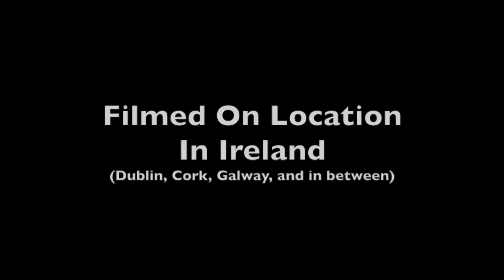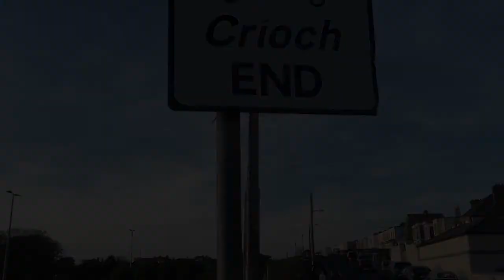Jason Wilber - Teenage Idol [Official Music Video]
Shot on location in Ireland during John Prine's spring 2017 tour. This is the official music video for the song Teenage Idol by Jason Wilber from the album REACTION TIME.